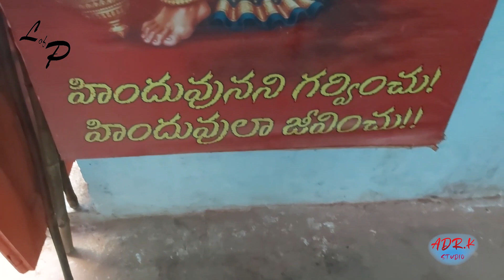Untold Life of TELAGANA WRESTLING ICON | Balkampet Raju Pahelwan |shree Veera Hanuman vyayamashala